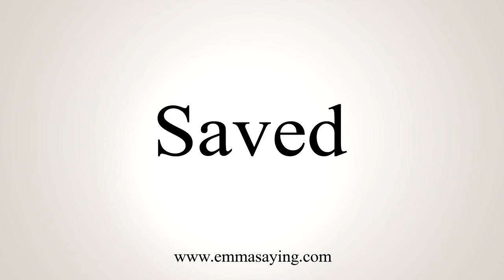How To Say Saved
Learn how to say Saved with EmmaSaying free pronunciation tutorials.